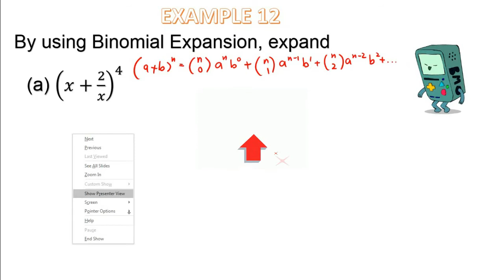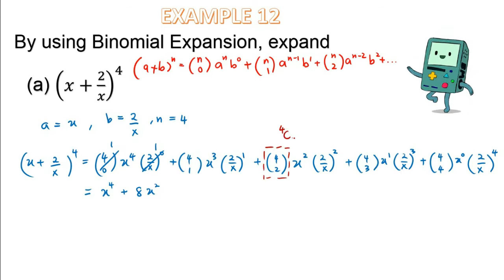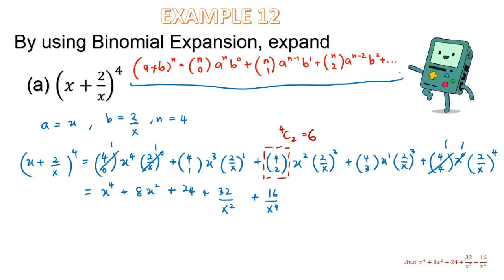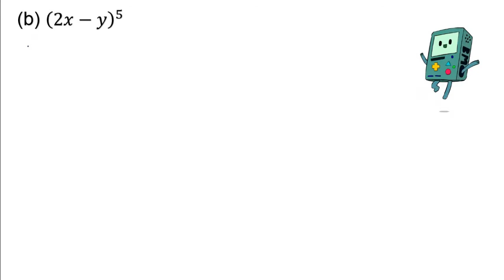LECTURE TOPIC 3 (EX 12)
Example on Binomial Expansion for n is positive integer.